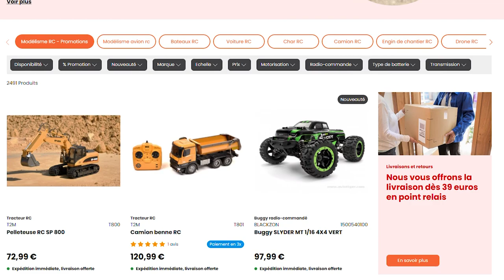Le vocabulaire technique incontournable en modélisme RC | Partie 1 🚗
💡 Quand on débute en Modélisme RC, il n'est pas toujours évident de saisir tous les termes techniques, d'autant qu'il y en a pléthore ! Philippe Boéri, 🏆 Double Champion de France et d'Europe TT 1/8ème thermique, authentique passionné et partenaire de 1001hobbies, vous propose un lexique du vocabulaire le plus employé dans l'univers des voitures radiocommandées dans cette nouvelle vidéo adressée aux débutants ! 💪 De quoi démarrer sur les chapeaux de roues !

🛒 Retrouvez tous nos produits pour le modélisme RC sur le site de 1001hobbies